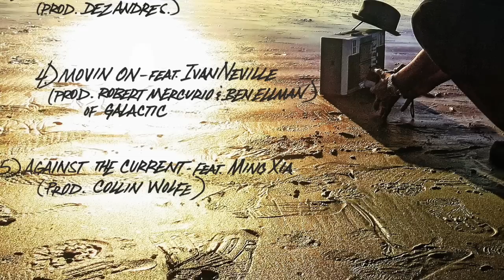Chali 2na - Alone feat. Ozomatli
This is track 3 off the 1st EP installment from the Against The Current series.